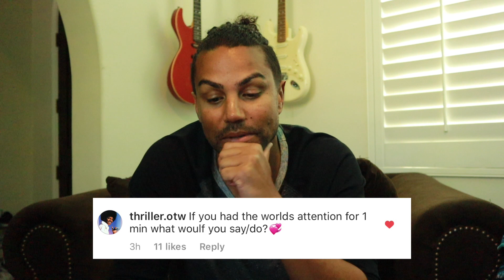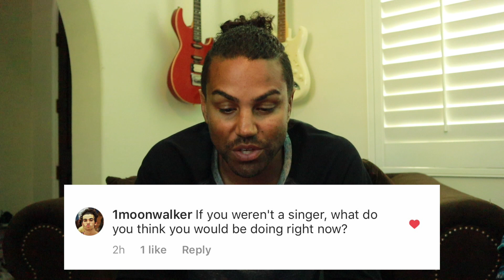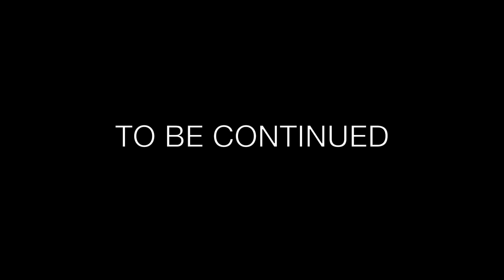How I Deal With Stress and More - TJ Jackson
This is my first Q&A! Directed & Produced by Royal. You can see my fear of the unknown in the beginning. lol. Anyways this is just me, a camera and your questions. And yes some of my answers are long (I will shorten them up in the future) but I wanted to make sure I answered thoroughly. Sorry about that. :) I hope you enjoy it. Love Always!

By the way changing colors is Royal's strobing lights in the room.